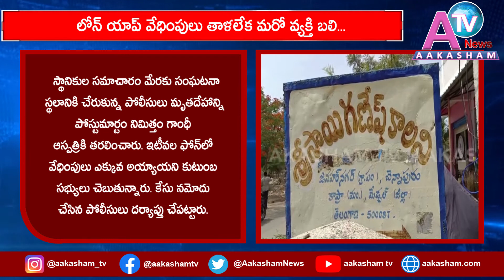JAWAHARNAGAR | లోన్ యాప్ వేధింపులకు మరో వ్యక్తి బలి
Watch Aakasham News Channel, a Popular Telugu News Channel which also owns ATV Entertainment Channel. Aakasham Media and Entertainment Pvt Ltd.